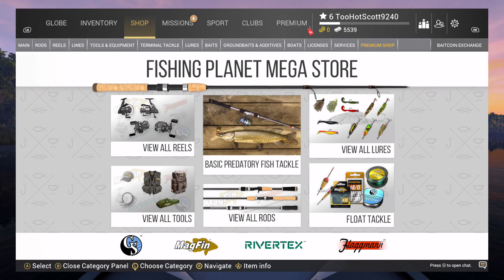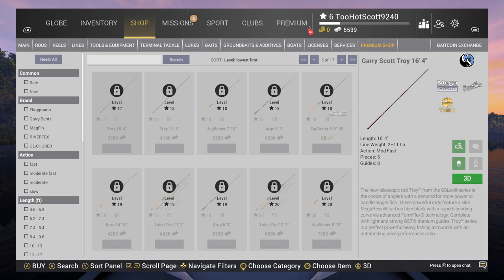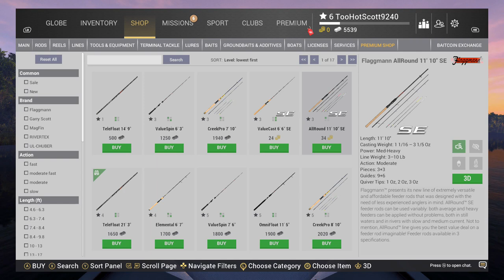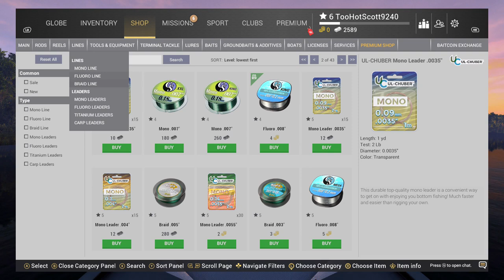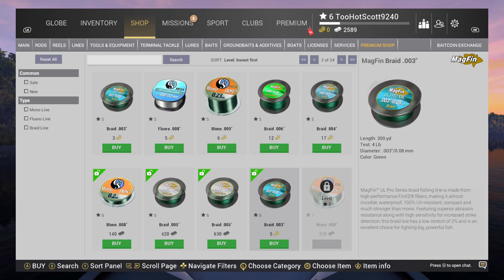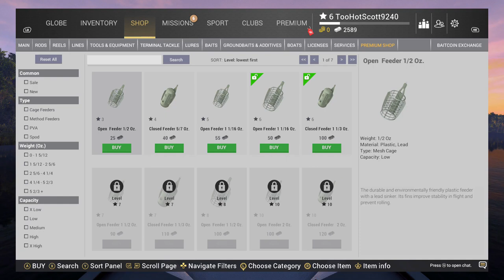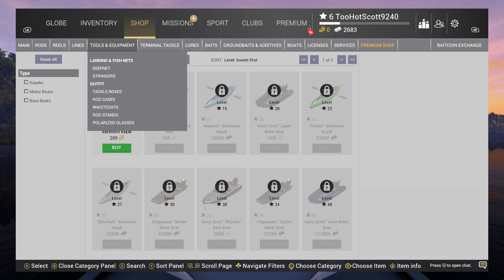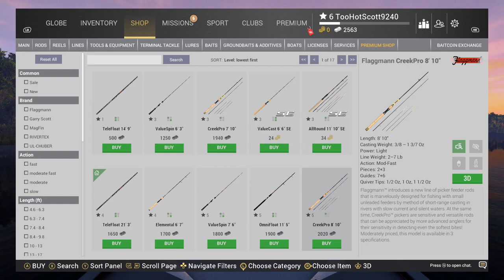Fishing Planet 2023 11 25 19 45 21